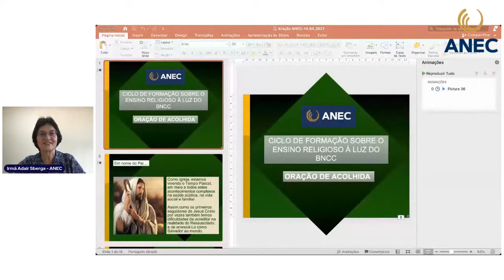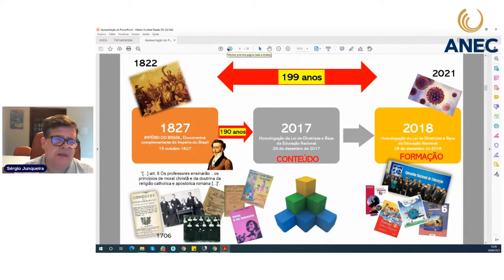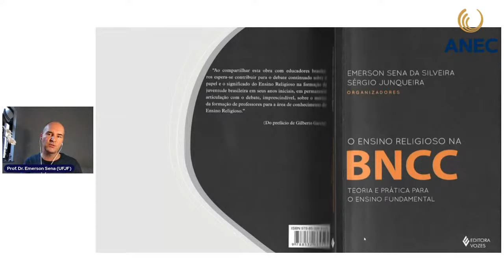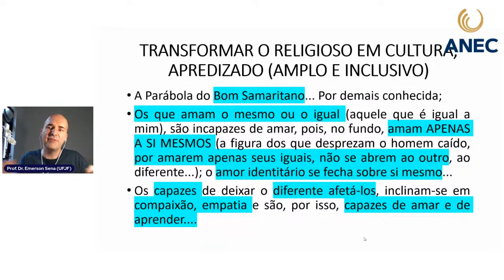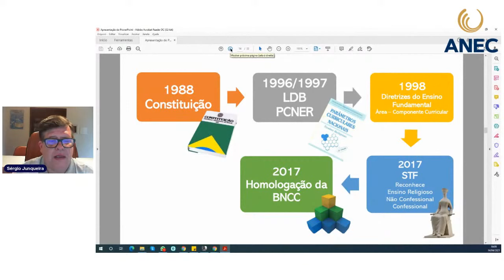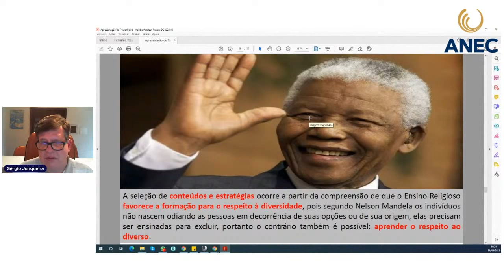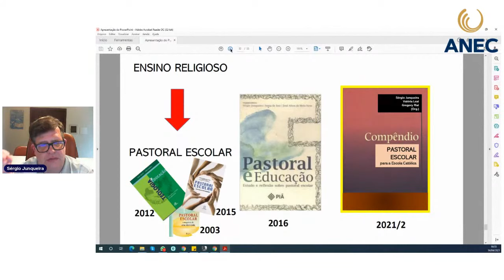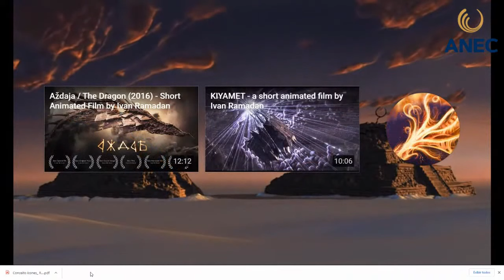Ciclo de Formação sobre o Ensino Religioso à luz da BNCC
Clique no link abaixo e preencha com seus dados a lista de presença para receber o certificado de participação no evento. (Você precisará ter em mãos o CNPJ da instituição e ter atenção ao e-mail cadastrado ao qual será enviado o certificado):